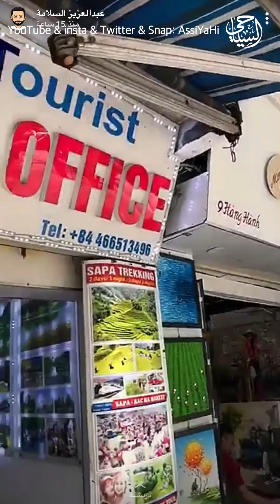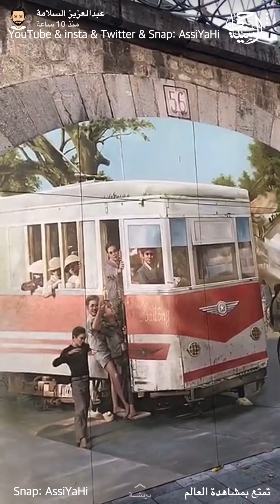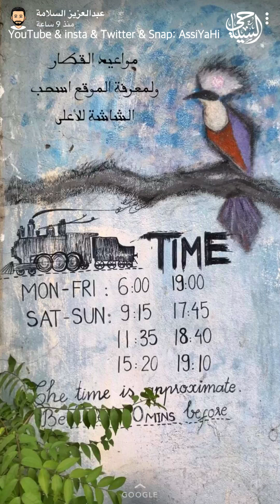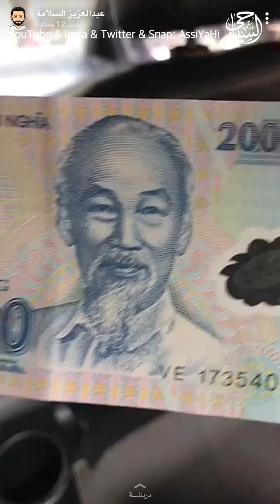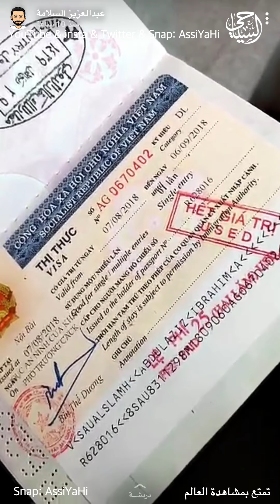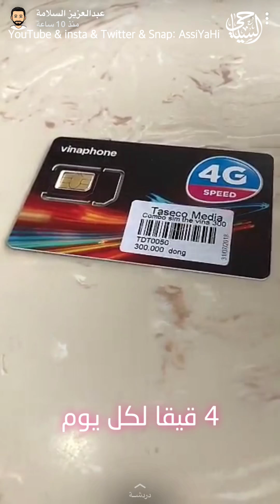فيتنام ( 5/5 ) اليوم الأخيرة بين بحيرة هوان كيم بالعاصمة هانوي واسواقها